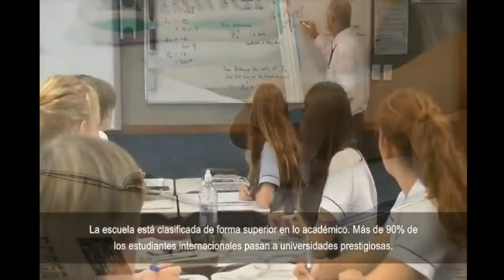Mt Albert Grammar - Spanish subs